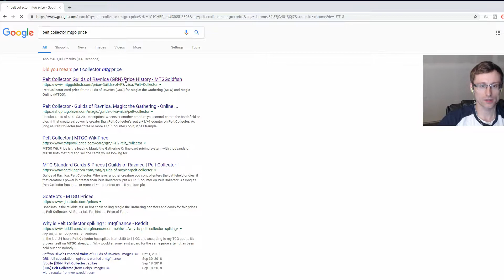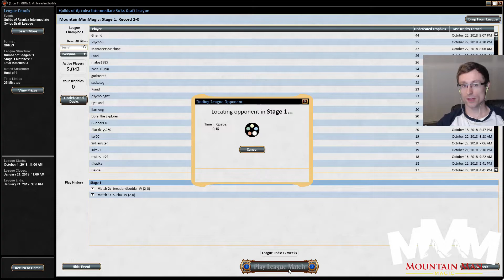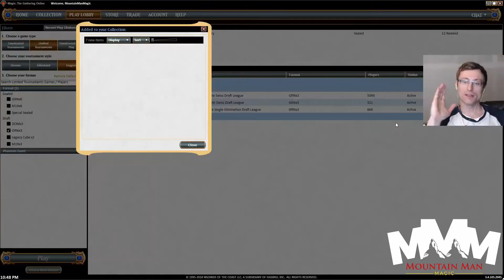Draft #5 - Guilds of Ravnica - Is Golgari Good!? Intense Games at the End!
How did you feel this draft went?

We certainly benefited from our opponents having to mulligan and our draws just being solid all draft. It feels good to have the deck work better than expected, and come out with some wins!